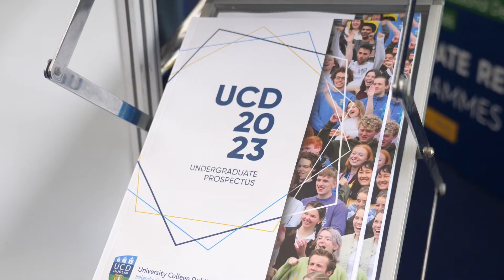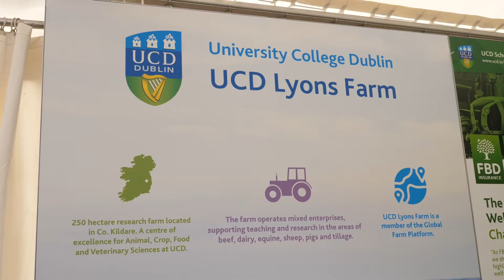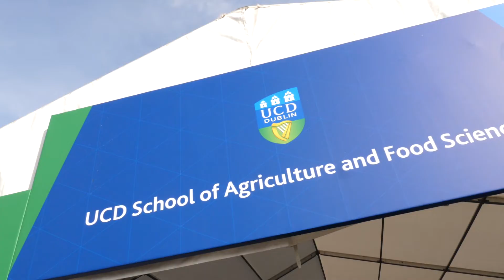UCD Ploughing 2022 - Day 3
That's a wrap on Ploughing22 Thank you to everyone who came by our stand, it was great meeting you all. Here is a look back on our final day. Until next year!